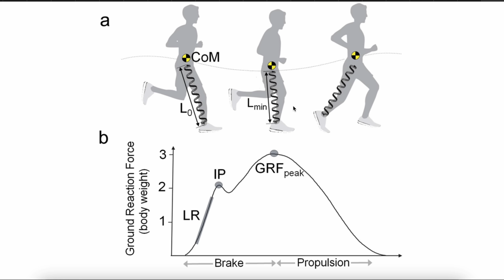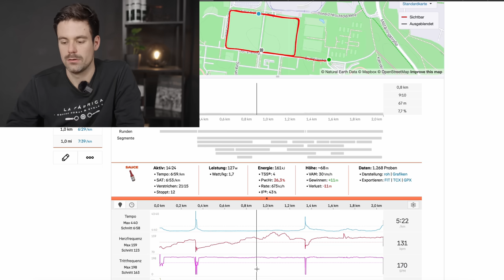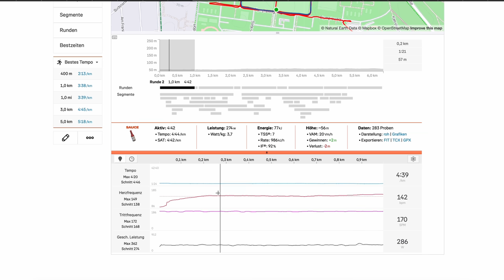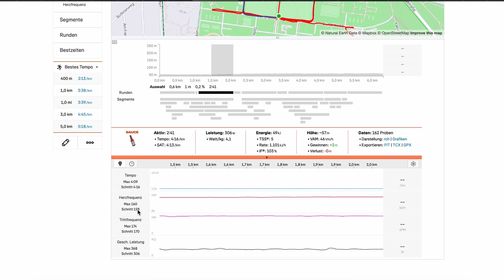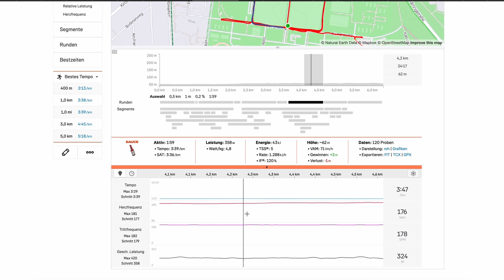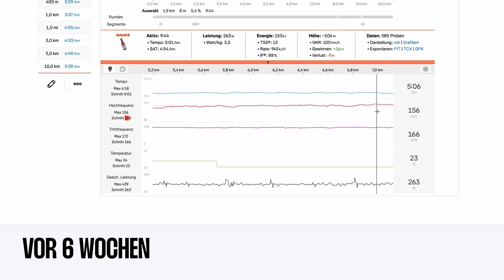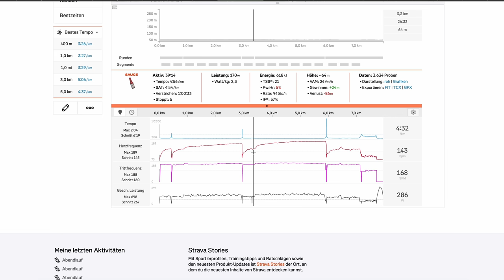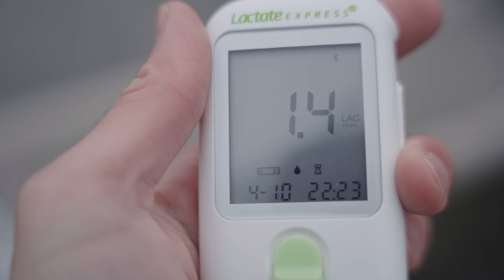6 WOCHEN Lauftraining! I Wie fit bin ich geworden?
Nach nunmehr mittlerweile 6 Wochen frequentieres Lauftraining macht Lukas einen Laktat Stufentest und gleicht mal sein sibjektives Belastugsgefühl mit gemessenen Paramtern ab. Das Ergebnis könnte überraschend sein!
Ebenso steht der 10 km Lauf an und ihr sollt bitte fleißig Input geben - Was kann man jetzt noch machen?

Inhalt:

00:00 - Intro
00:46 - Warum Laufen für Radsportler?
02:50 - Meine Challenge
04:10 - Übersicht
04:50 - 05:20 min/km
05:27 - 05:00 min/km
06:02 - 04:40 min/km
07:00 - 04:20 min/km
07:43 - 04:00 min/km
09:14 - 03:40 min/km
11:40 - Nochmal Retest!
13:56 - ALARM!

Lust auf einen kombinierten Rad + Lauf Trainingsplan?

Bock auf dein individuelles Coaching?

Verbessere deine Rennperformance mit unseren Trainingsplänen!